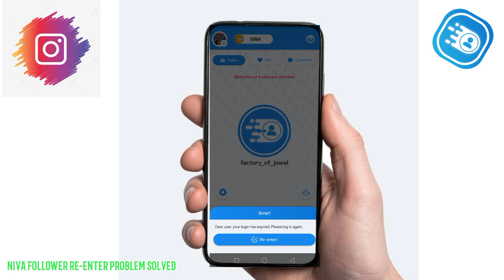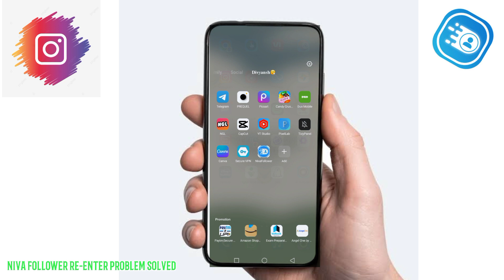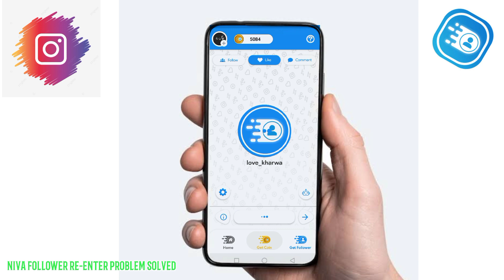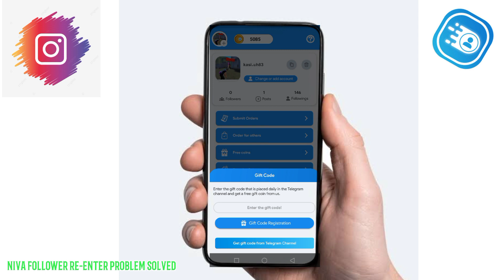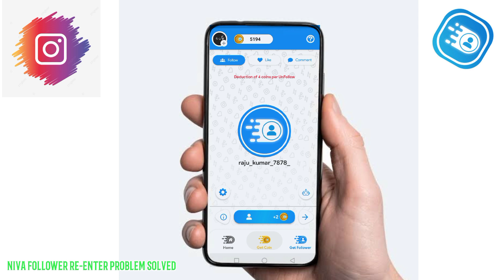niva follower apk re-enter problem solved in just 1sec✅♦ | ab nahi hoga id ban ❎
bus ye 4 galti mat karna nahi to apki account re-enter ho jayega 😩

niva follower apk re-enter problem solved✅

niva follower par coins kaise bhadye
niva follower ko hack kaise kare
niva follower apk download
niva follower gift code
inatgram par follower kaise bhadye
inatgram par like kaise bhadye
niva follower par 1000 coin kaise kare
niva follower se follower ka order kaise Lgaya
how to increase inatgram follower
inatgram par reels view kaise bhadye
best app inatgram follower